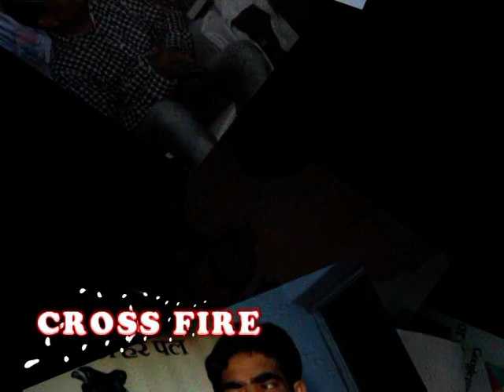PROMO india update